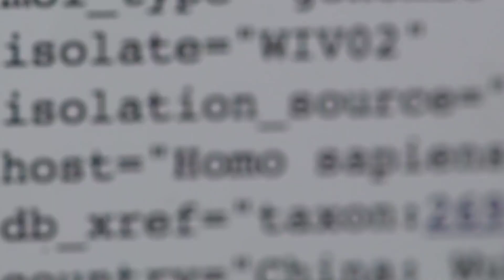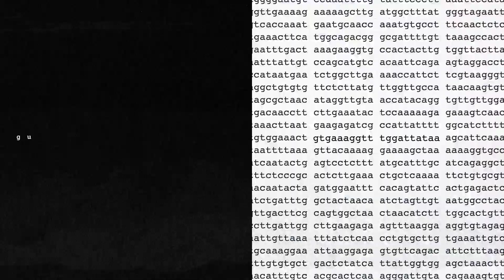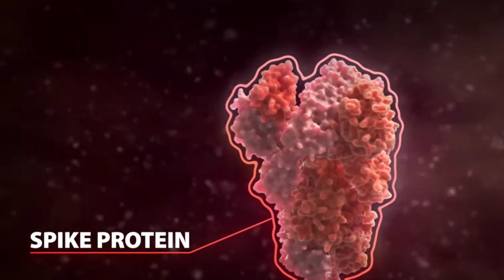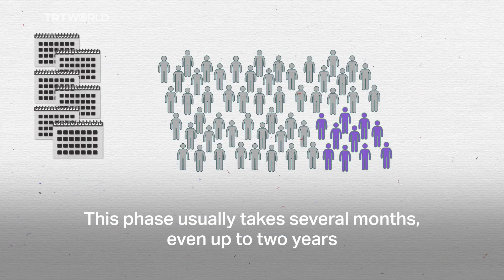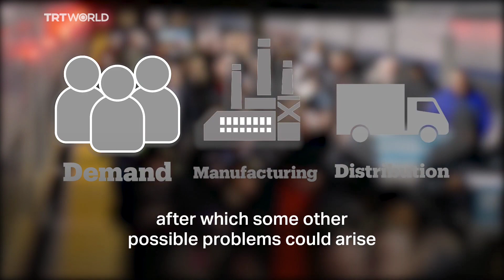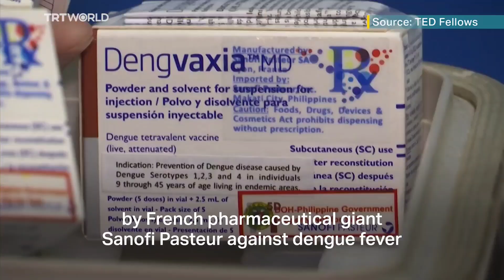করোনাভাইরাস এর ভ্যাকসিন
করোনা ভাইরাস এর ভ্যাকসিন আছে কী? থাকলে পাওয়া যাবে কবে? কিভাবে তৈরী হচ্ছে এই ভ্যাকসিন?
এসব নিয়ে বিস্তারিত বলেছেন স্টামফোর্ড ইউনিভার্সিটি বাংলাদেশ এর মাইক্রোবায়োলোজি বিভাগের প্রধান ড. ফারাহনাজ ফিরোজ।

NB: This video is for educational and public awareness purpose only.